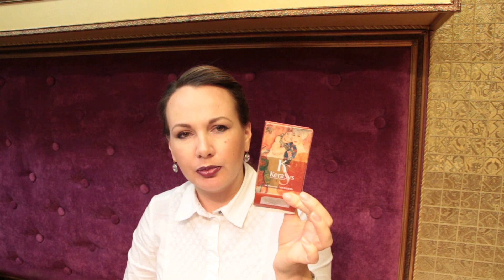Пустые баночки уходящего 2016 года.....продолжение следует))